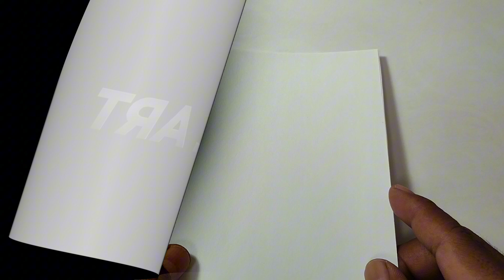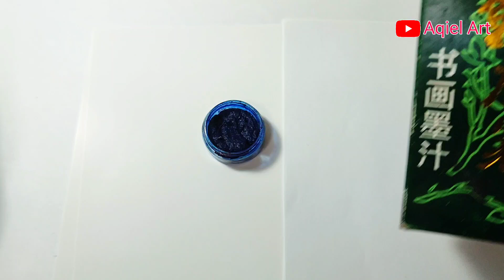PERALATAN YANG WAJIB DI MILIKI BAGI KALIGRAFI PEMULA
Assalamu'alaikum wr wb. Pada video kali ini saya akan membagikan tentang PERLATAN YANG WAJIB DI MILIK OLEH SEORANG KALIGRAFER PEMULA. apa saja alatnya?? Simak videonya ya lur..